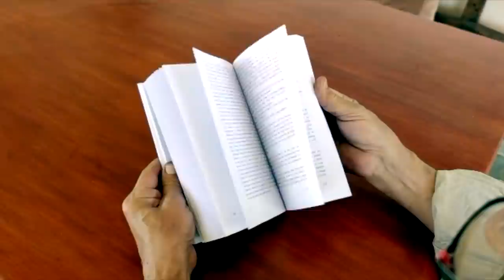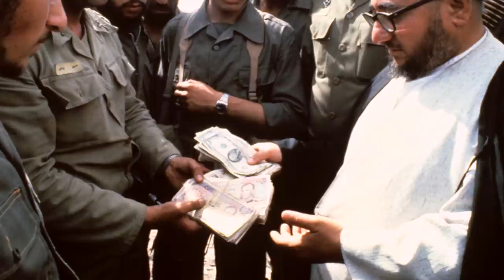تماشا: گفت‌و‌گو با منوچهر دقتی عکاس خبری، نگاهی به فیلم گشتارگاه و گشتی در آثار ناتالیا گونچارووا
در این قسمت از تماشا به مناسبت انتشار زندگینامه منوچهر دقتی، عکاس سرشناس جنگ، با او درباره سال‌ها تجربه عکاسی گفت‌و‌گو می‌کنیم، با عباس امینی درباره تازه‌ترین فیلمش، کشتارگاه حرف می‌زنیم و نگاهی می‌کنیم به زندگی و آثار ناتالیا گونچارووا نقاش پیشرو روس.